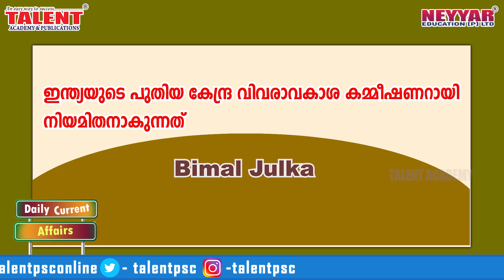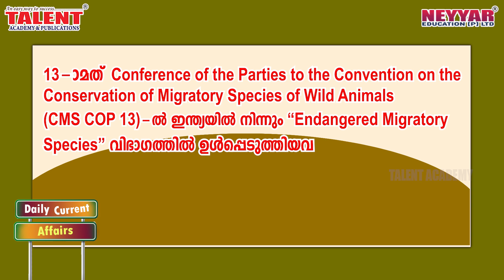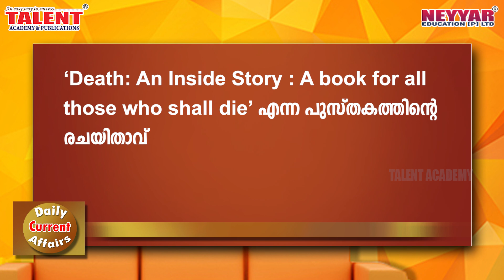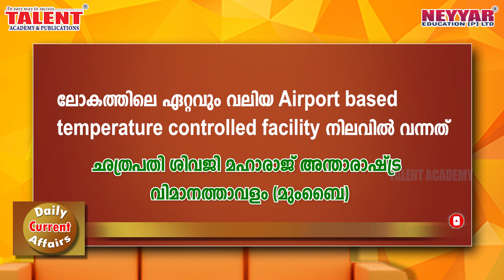✔️ Current Affairs in Malayalam 👉 February 2020 👍 Talent Academy 😍 for Kerala PSC Exams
കേരള പി.എസ്‌.സി | കറന്റ്‌ അഫയേഴ്‌സ്‌ | ഫെബ്രുവരി  2020 | ആനുകാലിക വിവരങ്ങൾ. LDC-2020 മുതലായ പരീക്ഷയിൽ ഉറപ്പായും പ്രതീക്ഷിക്കാവുന്ന Current Affairs ചോദ്യങ്ങൾ!

Find your daily dose of  Current Affairs updates in malayalam language useful to prepare for various Kerala PSC (Exams like Lower Division Clerk 2020, Sub Inspector of Police Exam, Assistant Jailor Exam, Excise Inspector Exam, Last Grade Servants Exam, LP/UP Assistant Exam.

In this video the current affairs is added in malayalam language and follows a quiz like questions and answer format.

You can download daily current affairs absolutely free directly from our website in image or pdf format.
to find out more.